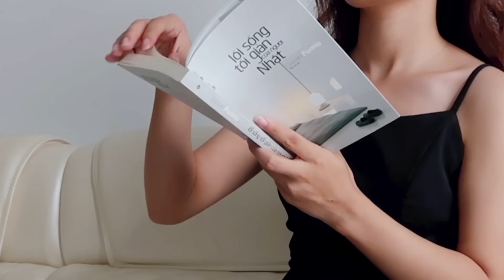10 THỨ MÌNH KHÔNG CÒN MUA NỮA | Sống tối giản | Sunhuyn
10 THỨ MÌNH KHÔNG MUA NỮA | Sống tối giản | Sunhuyn
Đây sẽ là video đầu tiên trong series Sống tối giản cùng Sun. Nhớ ấn ĐĂNG KÍ để xem nhiều video tiếp theo nhé.

Edit: Adobe premiere pro CC 2017
❤ Sunhuyn
Hello! I'm Sunhuyn, a lifestyle blogger from Vietnam.
Sunhuyn is a blog about personal growth + lifestyle design, where I share knowledge and inspiration about creating your dream life.
✨ Don't be the same, be better✨